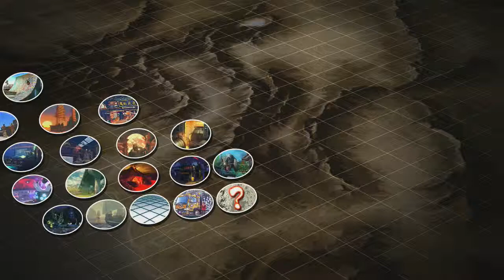[USF4] PS4 Online Ranked: DomBlazee (Decapre) vs. gioytsos2 (Adon)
[720p] Chaos.